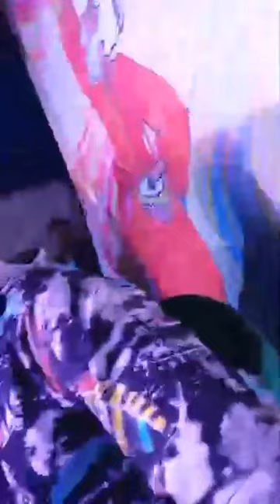স্টেজের মধ্যে আমাদের মিউজিক্যাল পাগলামো 😆| Raw footage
bhebe dekhechho ki

prithibi ta naki chhoto hote hote

mohiner ghora guli

srivalli

javed ali